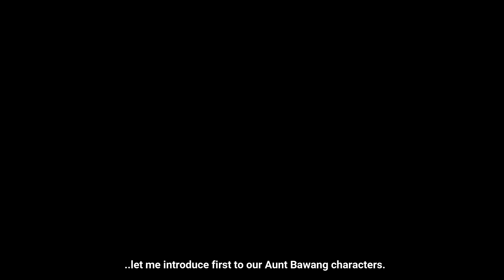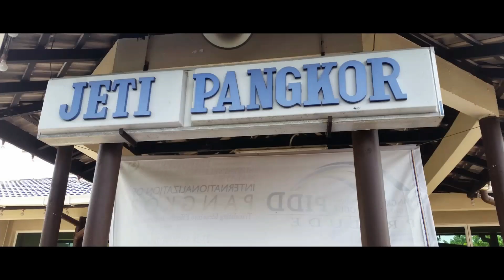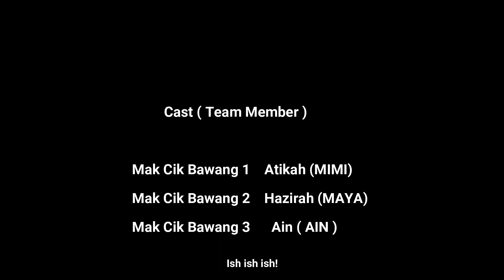Kecoh Makcik Onion Trip to Pulau Pangkor! APOOOOO!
In this video me and my team try to know and understand what actually really Makcik Bawang character is. It's not just focus on one character, but we will learn more about makcik bawang personas.
So, without further ado, camera, lights on, action!